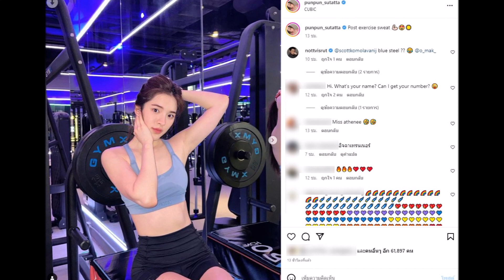ปันปัน สุทัตตา สาดออร่าผิวขาวผ่อง ในลุคออกกำลังกาย